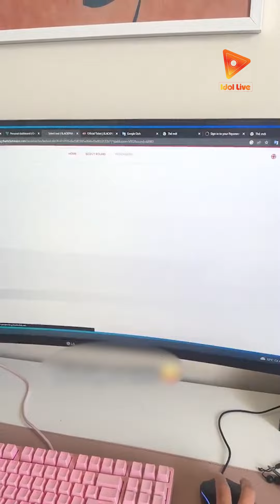TÚM LẠI THÌ CŨNG TỐN KHƠ KHỚ ĐẤY